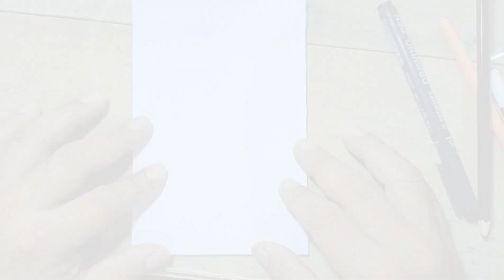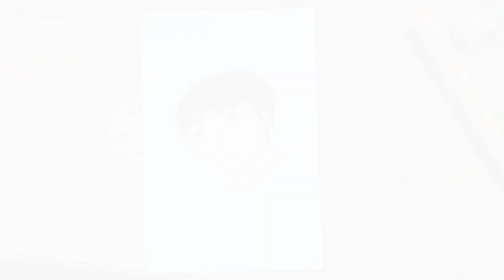Menggambar wajah ( cowok ) mudah | Menggambar dan Mewarnai Mudah Untuk Anak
🎬 Capcut